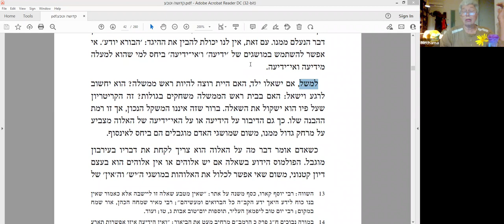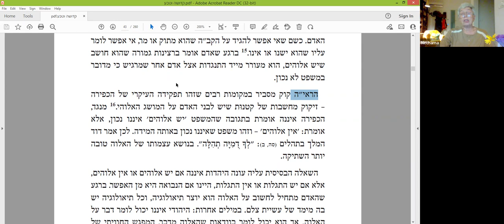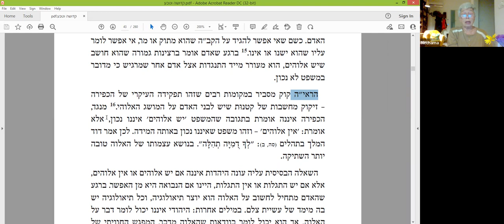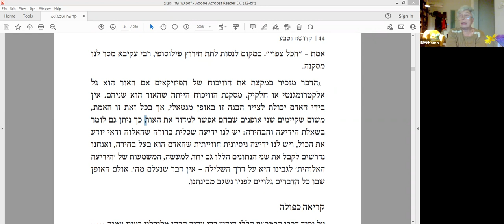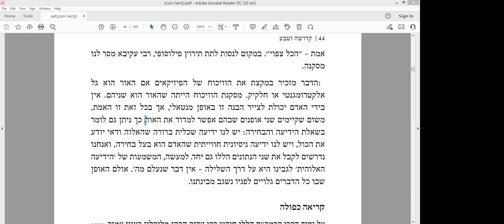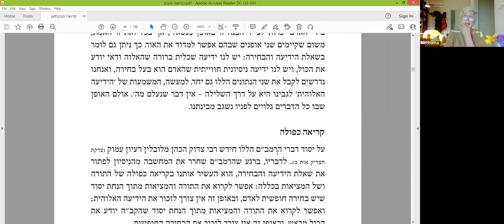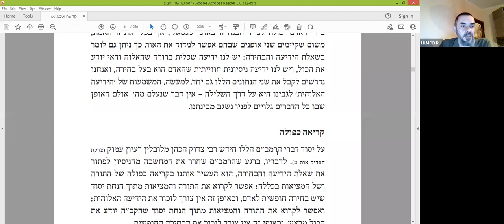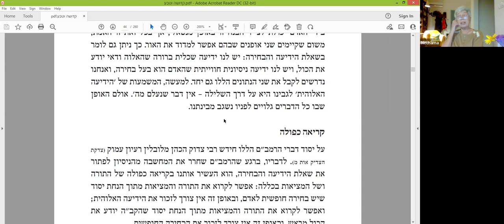«Рамбам о свободе выбора», продолжаем обсуждение книги "Кдуша ва-Тева" (Святость и природа) р. Шерки